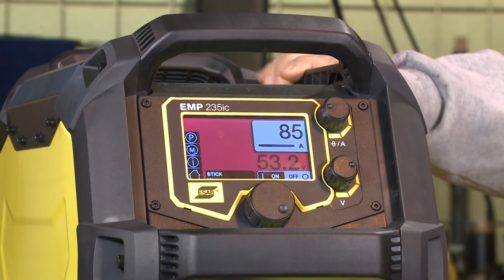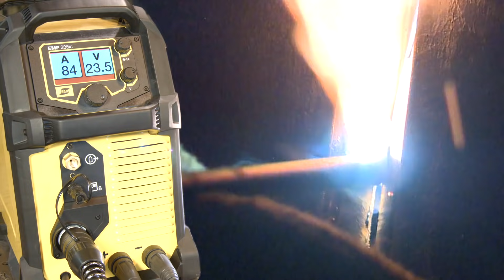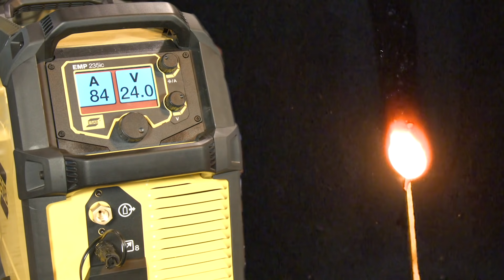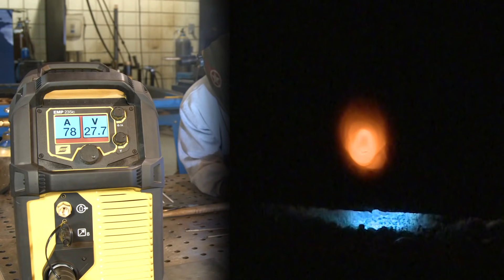🔥 Teaching 6010 Roots & Repair Techniques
In this episode of MIG Monday we invited one of Bob's students, Clayton Lessert, to help us demonstrate a viewer request; 6010 downhill roots and repair welds. We begin with some 3/8" plate beveled to 30 degrees with a 1/16" gap. The machine is set to 85 amps and we are going to run a downhill root pass. During the weld, the rod will start wandering off to one side and we will have to grind it out and restart the weld. We will adjust the amperage up two - three amps to compensate for some lack of penetration on the backside. After the weld is complete, there is problem. On the restart, we didn't tie in to the previous bead and there is an inconsistency on the backside. We can't have that, so we will show you how to repair and overcome this to get proper backside penetration throughout the entire weld.